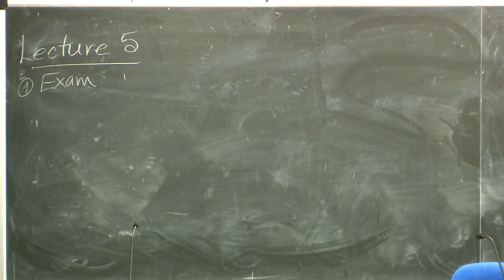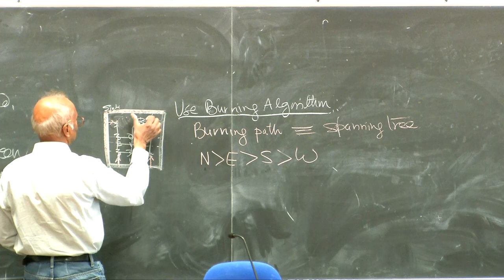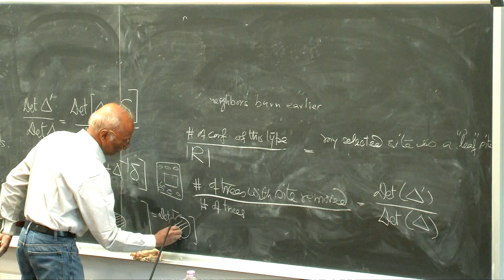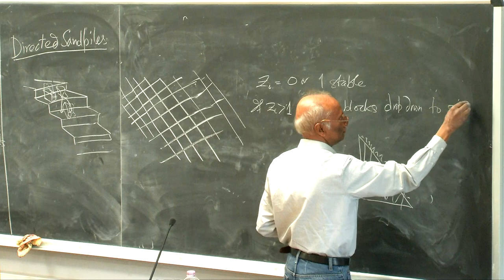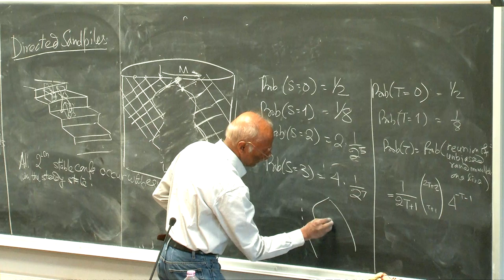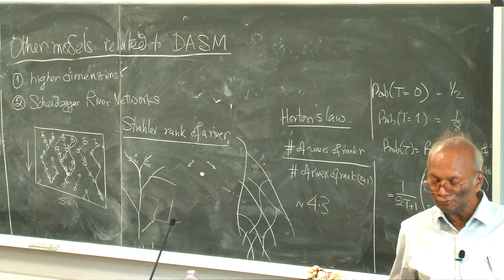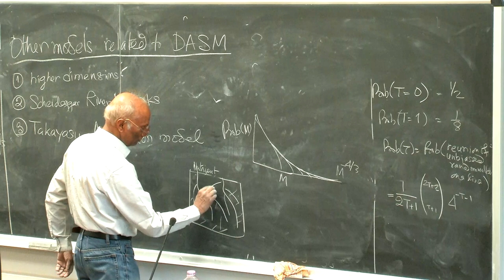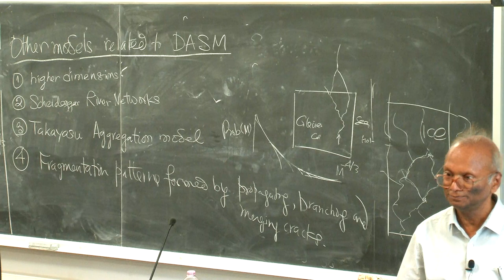Self-organized Criticality - 5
Speaker:  Deepak Dhar (IISER, Pune)
2019_03_01_11_15-smr3274